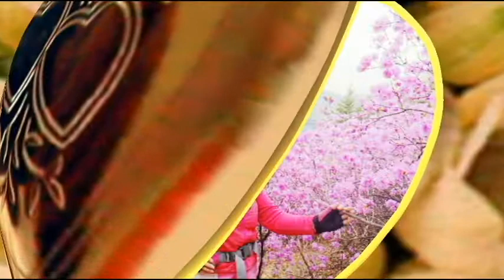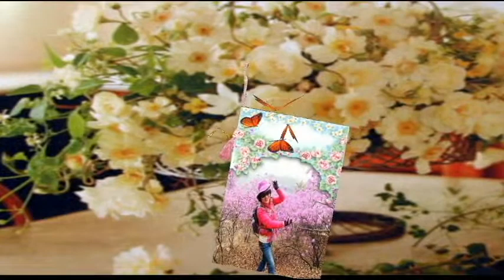****신유-반-Album36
4 15 1-Album36